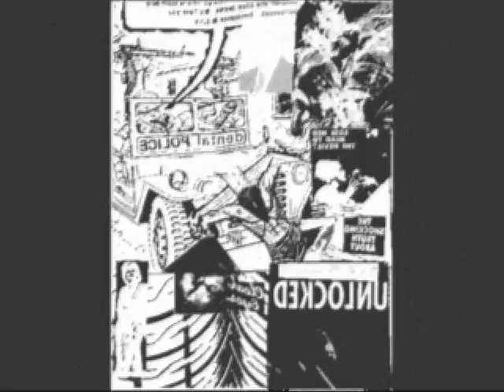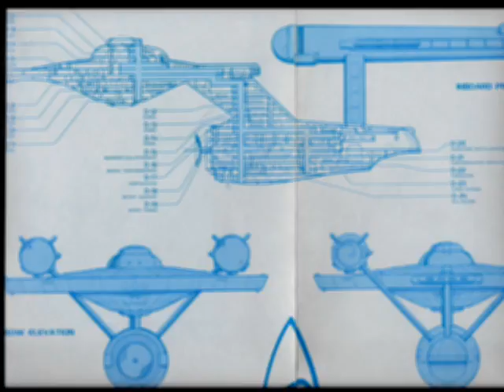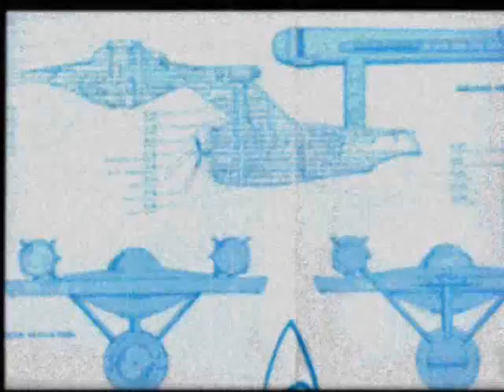Jolly Raw Germs...Obviously...